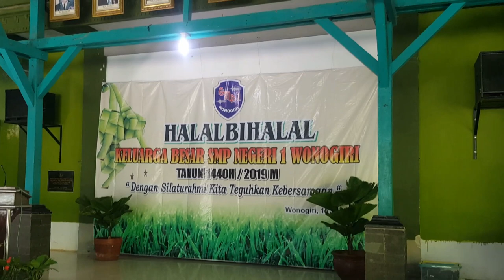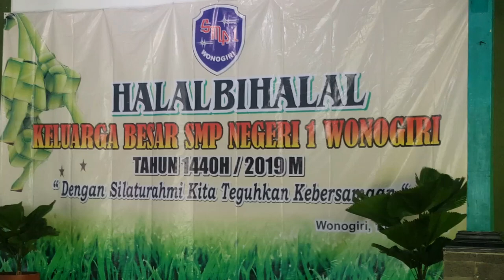Apa Salah dan Dosaku - Live by Sriyanto, S.Pd, M.Pd at HBH Spensa Wng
Halalbihalal Keluarga Besar SMP Negeri 1 Wonogiri tahun 1440 H / 2019.